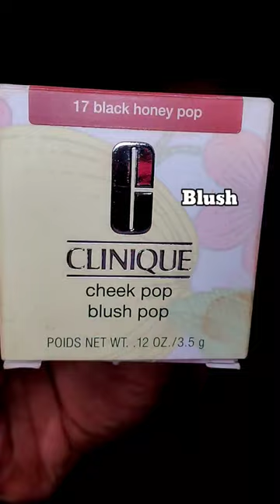Simple Date Night Makeup Tutorial | Wearable Date Night Makeup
Hey Guys,
In this I did a very simple date night makeup look that I hope you guys will try!
XOXO
Missi

Previous Video:
MASTERING YOUR EVERYDAY MAKEUP LOOK IN ONLY FIVE MINUTES

Products Featured in this video:

Eyeshadow Palette: @MakeupRevolution  Matrix XX Eyeshadow Palette

Foundation: @RMSBeautybrand RMS Beauty ReEvolve Natural Finish Foundation in the shade 1111

Concealer: @lysbeauty  Beauty Triple Fix Brightening Concealer in the shade DG3

Highlight: @nyxcosmetics NYX Professional Makeup Jumbo Eye Pencil in Pure Gold

Blush: @Clinique Clinique Cheek Pop Blush in the shade Black Honey

Lipstick: @KVDBEAUTY  KVD Beauty Everlasting Liquid Lipstick in the shade Queen of Poisons